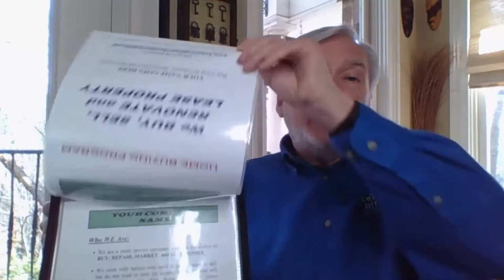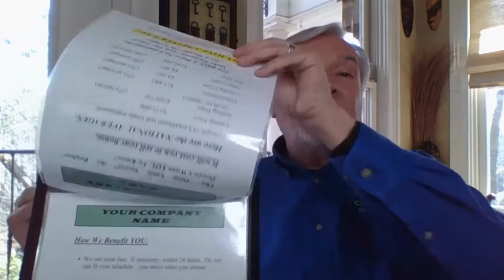The Magic in the Presentation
Lou has been buying, selling, and holding property for over 40 years, and one of the greatest advantages that he had before getting into real estate is that he has a background in sales.

What he learned is the power of the presentation. That there is magic in what and how you deliver your presentation.

There are magic words when you talk with anyone that is buying your product. Keep in mind that you are selling yourself and perhaps your company. You are selling who you are and what you do. You are selling solutions that your buyer will probably not get in the marketplace. You are making distinctions about who you are as opposed to a traditional seller (or buyer) of a property.

Lou and his team have a book that they present to the seller entitled “Doing Good While Doing Well”.  This book presents Lou and his team as true professionals in the real estate business.

One of the things that you should establish in discussing a seller presentation is “credibility”. That you are a professional, you know what to do, you know how to do it and how you can help. Illustrate that, don’t leave them with questions in their mind. What you want to accomplish in a presentation is to answer the questions that they haven’t asked you.

Lou has an offer that you wouldn’t want to miss. They have a “ Seller Presentation Kit” available on disk. You will be able to customize this disk. You can place your company name, your web address, and other information about your business.

Normally this will cost you $397 but for a special deal, they are giving you this special “Seller Presentation Kit” in digital version for only $99.95!

To learn more about making a powerful presentation continue watching this video and let Lou and his team help you. Let them teach you and train you exactly how to do it.